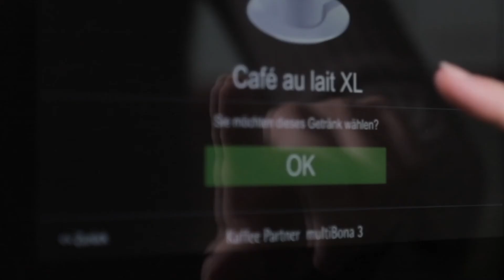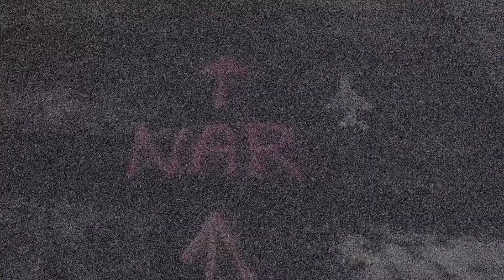Auf einen Kaffee mit...Christiane Neuburger